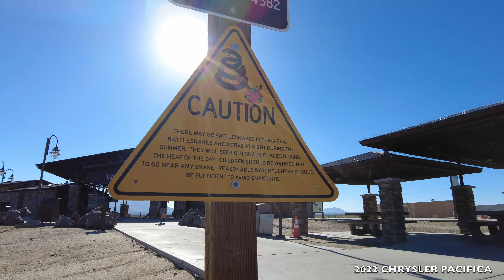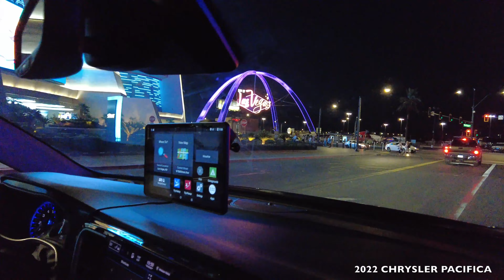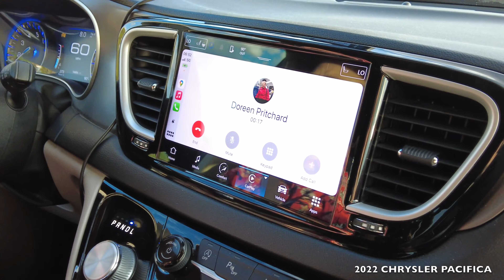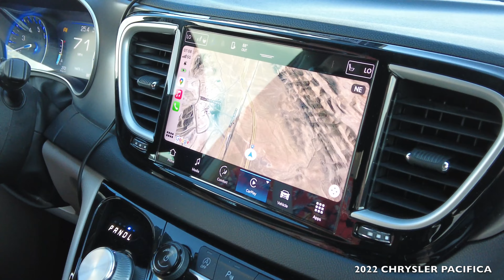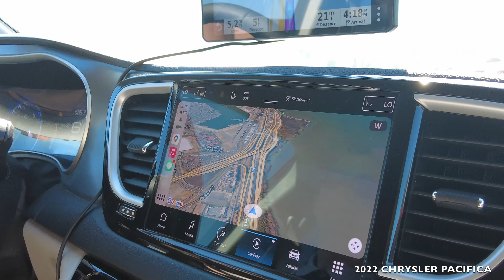CHRYSLER PACIFICA 2022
What Is the 2022 Chrysler Pacifica?
The Chrysler Pacifica is a seven- or eight-seat minivan that’s powered by a standard 287-horsepower, 3.6-liter V-6 engine that works with a nine-speed automatic transmission. Front- or all-wheel-drive models are available.
There’s also a Pacifica Hybrid, which features a plug-in hybrid drivetrain that enables electric-only driving of up to 32 miles and a total range of 520 miles, according to EPA estimates. The Pacifica Hybrid has front-wheel drive. Competitors include the Honda Odyssey, Toyota Sienna and Kia Carnival.
The Pacifica offers 41.6 cubic feet of cargo space behind its second row and 17.6 cubic feet behind its third row, according to Cars.com’s cargo measurements. You can see how it scored in our Car Seat Check here.